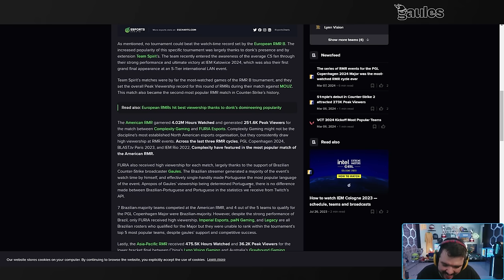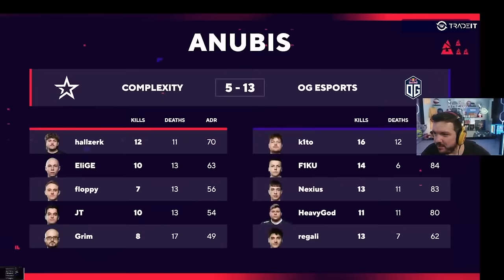GAULES MANDANDO A REAL SOBRE CASAS DE APOSTAS!! (Cs Cortes)